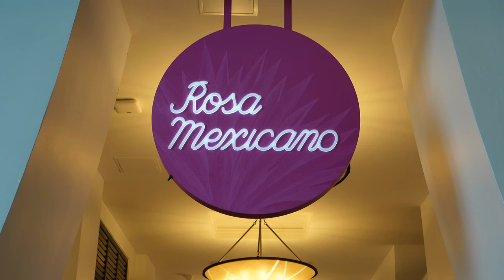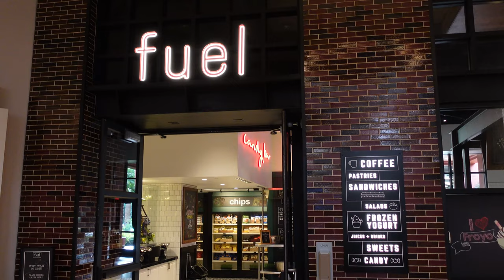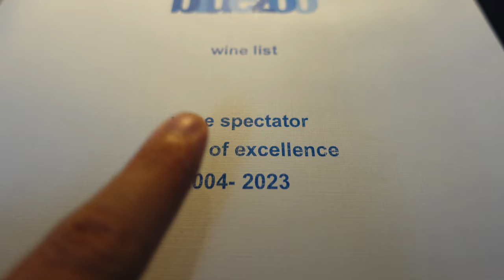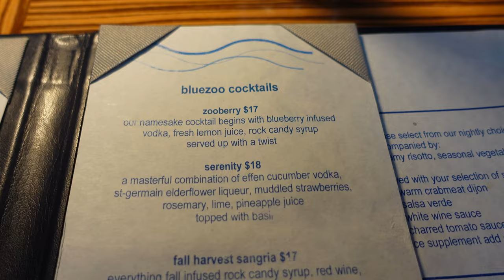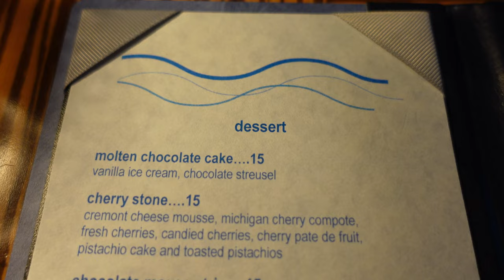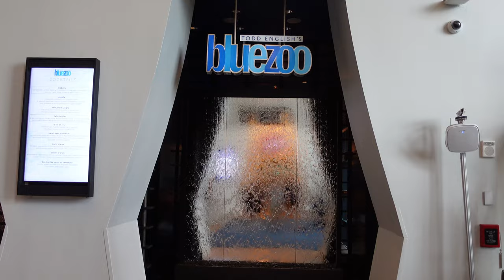Is Todd English's Bluezoo One of Disney World's BEST Restaurants? Full Review at The Dolphin Resort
Todd English's Bluezoo is a AAA 4 Diamond rated restaurant located at The Swan & Dolphin Resort in Walt Disney World. Celebrity Chef, Todd English, curated the menu to focus mostly on seafood and the decor evokes a refined blue color palette meant to capture an aquatic aesthetic.

This is the only table service restaurant that we hadn't dined at in The Swan & Dolphin resort. We've been impressed in the past by the other Swan & Dolphin restaurants like Rosa Mexicano, Shula's Steakhouse and Il Mulino but many consider Todd English's Bluezoo to be the best of the bunch.

In this video, we attempt to encapsulate the full Bluezoo experience. We provide a full tour on the location, decor, provide insight on the service, go over their awards, and try out Bluezoo's signature dishes to see if this is, in fact, one of the best restaurants on Walt Disney World property.